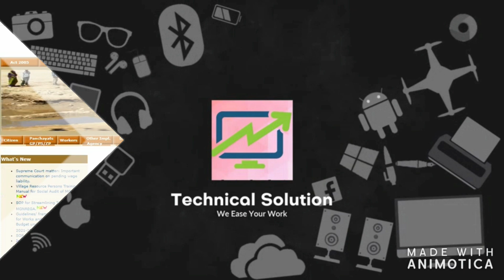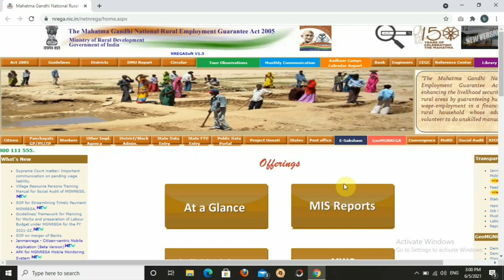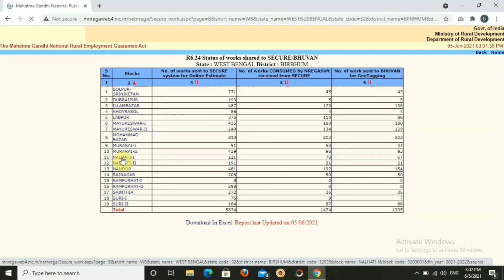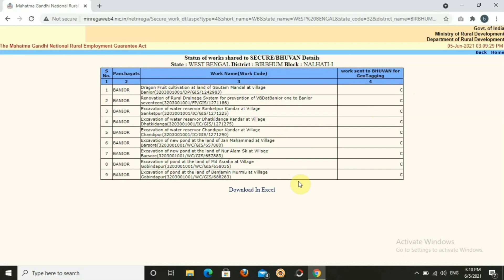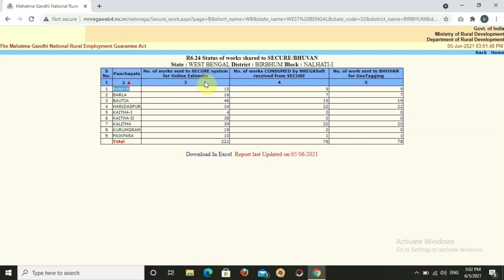MIS Report To Find Status Of Works Shared To SECURE or Bhuvan | MGNREGA Works Status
This video is to find the MIS report of status of works shared to secure or bhuvan portal.The work process of MGNREGA has changed a lot.More incorporation of technology is done in last few years.Any work or scheme has to go from NREGAsoft to Secure soft to Bhuvan portal.To find out in which position or status is your scheme ,you have watch this video.You can find it from MIS reports work progress section.Mahatma Gandhi Employment Guarantee Act 2005 (or, NREGA No 42, later renamed as the "Mahatma Gandhi National Rural Employment Guarantee Act" or MGNREGA), is an Indian labour law and social security measure that aims to guarantee the 'right to work'.Assam,West Bengal,Kerala,Tamil Nadu are the leading states in mgnrega.Bhuvan, (lit: Earth), is an Indian web based utility which allows users to explore a set of map based content prepared by Indian Space Research Organisation. The content which the utility serves is mostly restricted to Indian boundaries and is offered in 4 regional languages. The content includes thematic maps related to disasters, agriculture, water resources, land cover and also processed satellite data of ISRO. Which used for geo tagging of every schemes of mgnrega. Secure mein kitna scheme hai kaise dekhe.